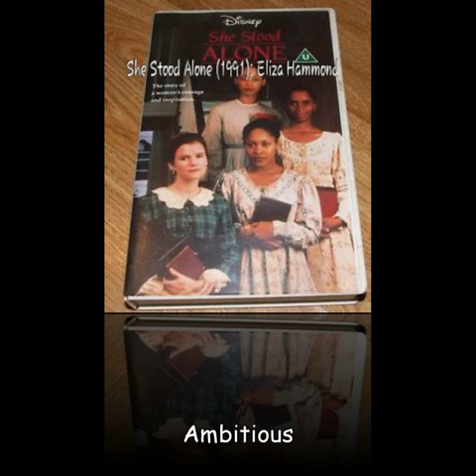The Evolution of Monica Calhoun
A little slideshow I put together for one of my favorite actresses. She's been in 44 diff films/tv. The first slide which showed a pic from Children of the Night (1985) somehow disappeared but enjoy!